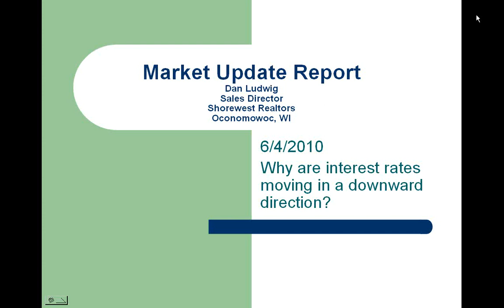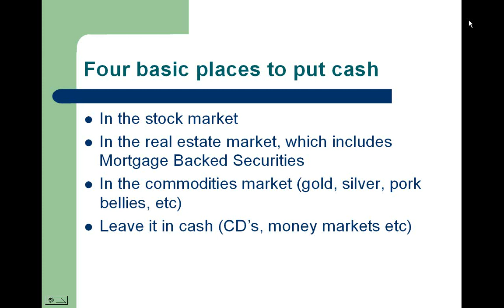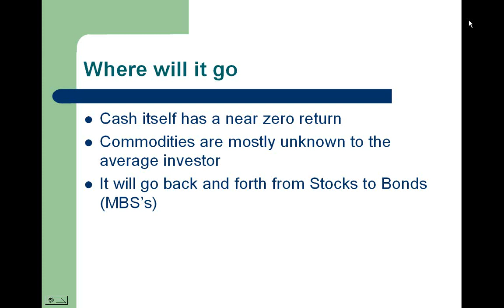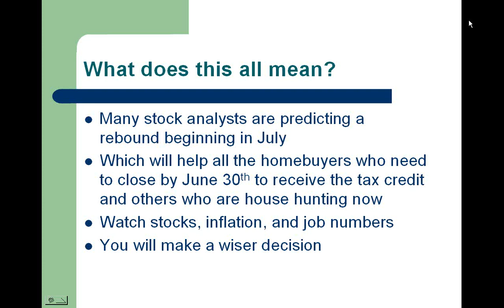2010-06-03 08.27 Webinar Now.wmv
Dan Ludwig, Sales Director of the Shorewest Realtors office in Oconomowoc, WI talks about why the mortgage rates have been continuing a downward trend and why they may start moving upward.